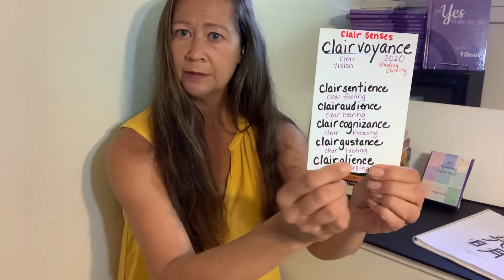What is metaphysics? Why is it important? Workshop with Intuitive Tricia Gunberg